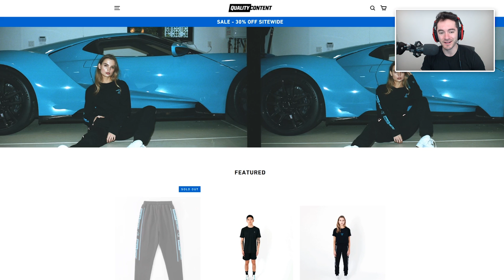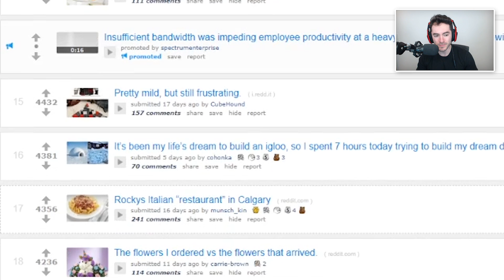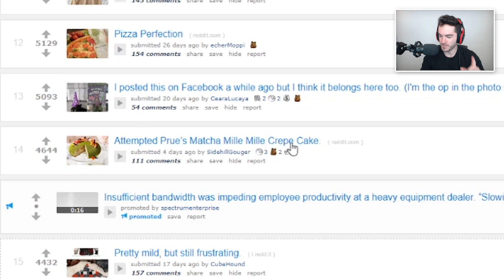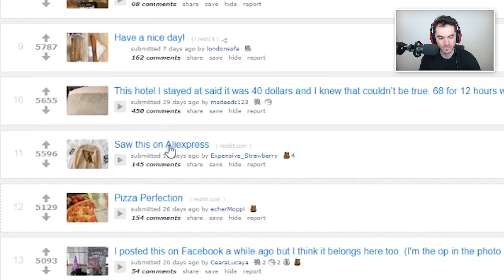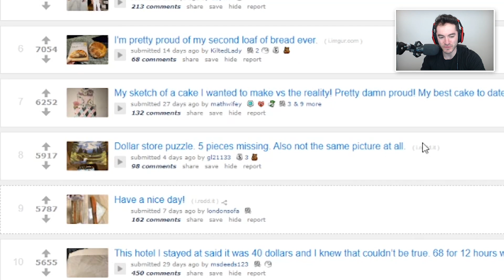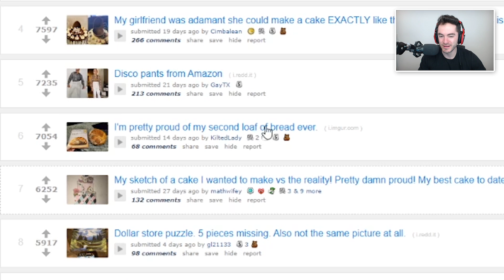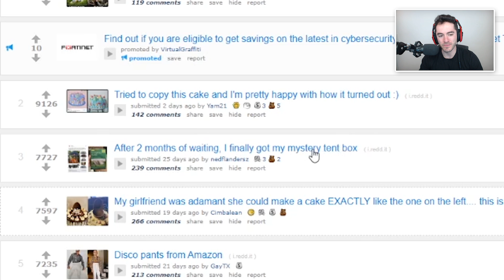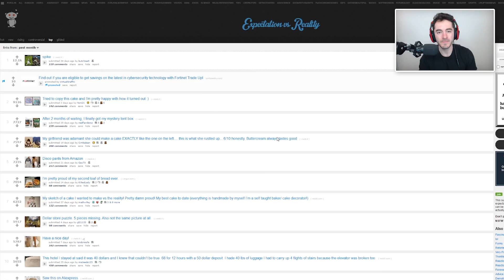Food Fraud (Expectation Vs Reality #12)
These are crimes of cooking.